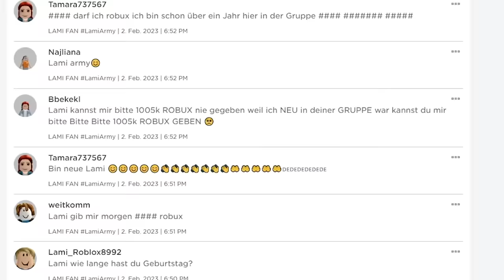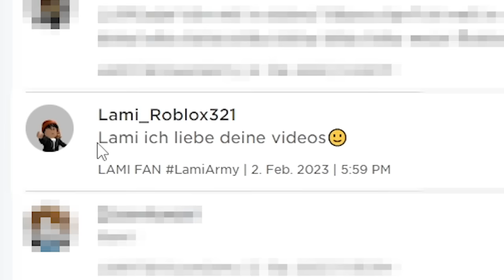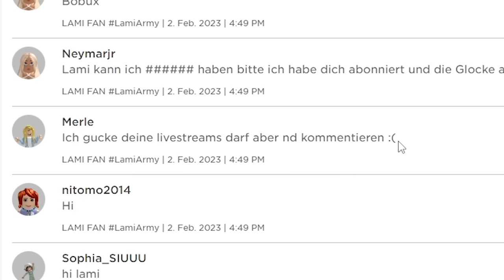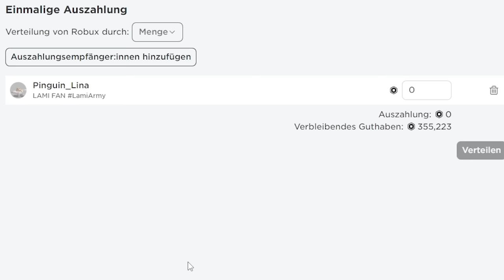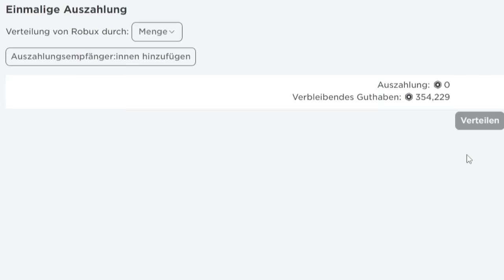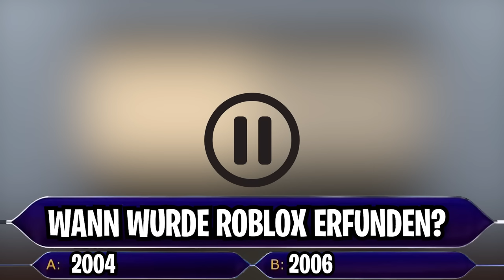GLÜCKSRAD ENTSCHEIDET ALLES in BROOKHAVEN! (Roblox Brookhaven 🏡RP | Story Deutsch)